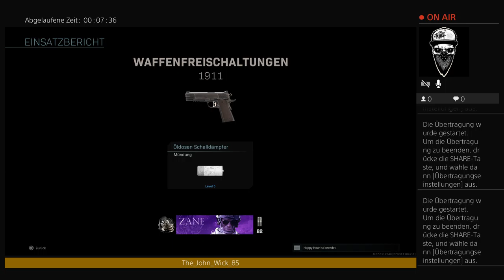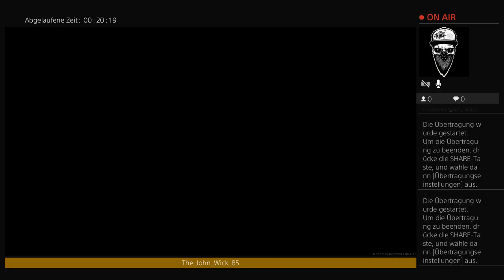Highlight: The John Wick Streming